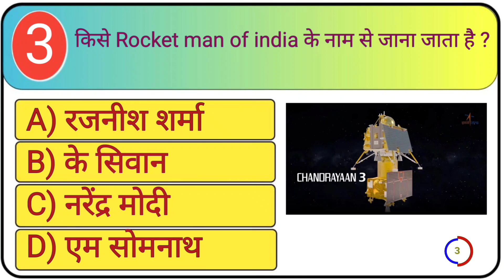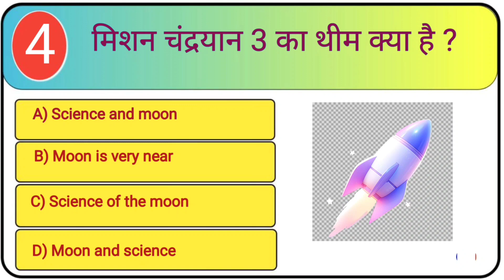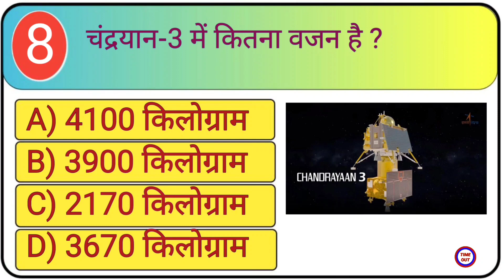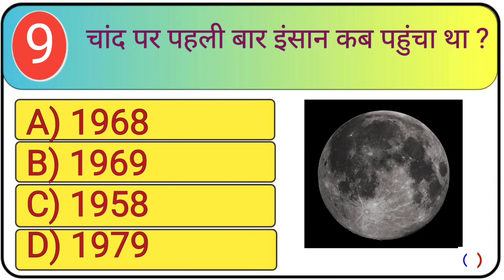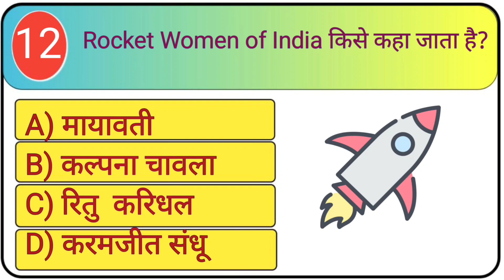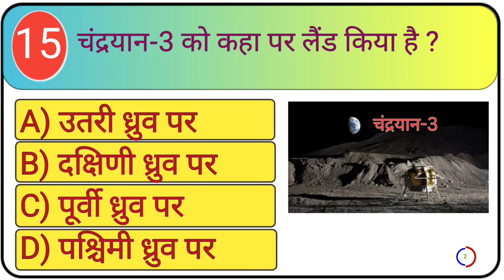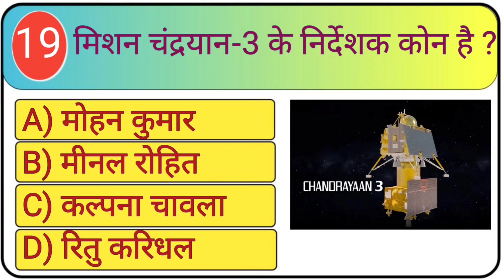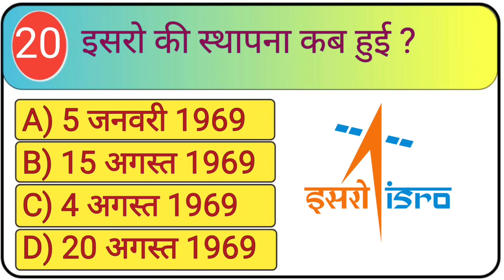Chandrayaan 3 | Chandrayaan 3 important questions | मिशन चंद्रयान 3 महत्वपूर्ण प्रश्न | GK Quiz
Description

इस वीडियो में हमने चंद्रयान 3 से सम्बंधित सवालों के बारे में आप सभी को बताया है। जिसको याद रखकर आप सभी किसी भी सरकारी परीक्षा और competitive exam को clear कर सकते है।

Knowledge Hub आप सभी का स्वागत करता है।

About This Video :- namaskar doston aaj ki  video hai chandrayaan 3 se releated mcqs ke ke bare mein

नमस्कार दोस्तों! आज इस वीडियो में हमने चंद्रयान 3 से सम्बंधित सवालों के बारे में आप सभी को बताया है। जिसको याद रखकर आप सभी किसी भी सरकारी परीक्षा और competitive exam को clear कर सकते है।

chandryaan 3
chandrayaan 3
chandryaan 3 gk
chandrayaan 3 gk
chandryaan 3 rov
chandrayaan 3 rover
chandryan 3 current
chandrayaan 3 current affairs
chandryaan 3 imp
importance of chandrayaan 3
chandruyaan 3 ques
chandrayaan 3 questions and answers chandryan 3 reach date
chandryan 3 quiz
current affairs chandryan
chandrayaan current affairs

Gk Question
Gk Questions
gk
gk question
gk tricks
gk today
gk questions
why gk is important
current affairs
current gk 2023
ias interview
top most brilliant questions of IPS, IAS interview questions
most important general knowledge questions top gk questions
ias interview questions general knowledge questions and answers general quiz
ips interview
gk
gk questions
gk tricks
gk today
gk questions
general knowledge
current affairs
current gk 2021
ias interview
Gk Study Khopcha
Gkstudy24
Gkstudykhopcha
Gkstudyadda
gk questions
current affairs
gk quiz
Gk Quiz
Bk Study Point
quiz gk
questions
general knowledge questions
general questions
general question
gk answers
gk ias
gk
ias gk
hindi gk
hindi questions
ias questions
ias question
brilliant questions and answers
Gk Wala Dhoni
general science
general test cucet
upsc interview
upsc interview in hindi
upsc interview with hindi
ias interview with hindi
gk
gk questions and answers
gk study adda new video
gk study adda hindi
gk study adda village
interesting video
interesting gk
knowledge hub
Lucent Gk for video in Hindi
Lucent science in Hindi
sval
upsc gk questions
upsc gk
UPSC
cgl
cgl 2020
cgl 2021
cgl 2022
cgl 2023